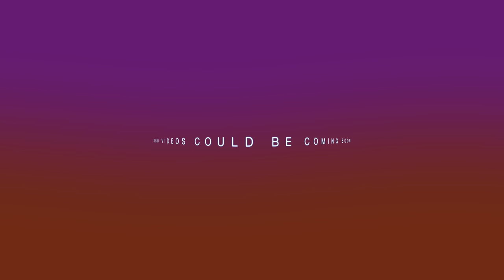4K 360 Test 1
If you're seeing this, don't panic it wont stay up long lol